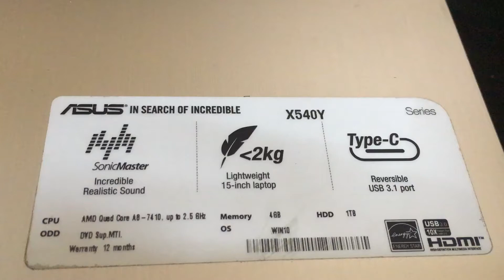How to Enable Boot Menu in ASUS Laptop